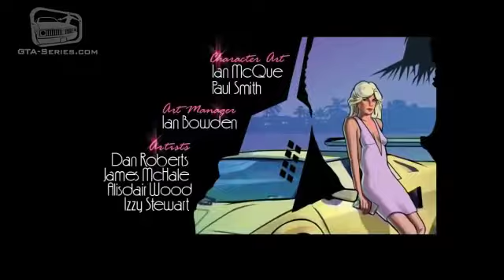Grand Theft Auto: Vice City Stories - Soldier (The Director's Cut)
Agradecimentos: GTA Series Videos - Vídeo Original.

AVISO: Nenhum Copyright Foi Infringido Na Realização Deste Vídeo.